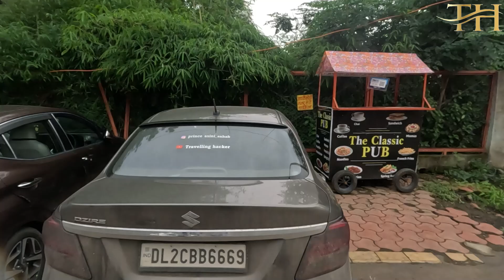Pitreshwar Hanuman ji Dham Indore | Biggest Statue of Lord Hanuman ji in MP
Travelling hacker is a YouTube channel run by prince saini
prince is a classic example of an 'extrovert on a bike', with an amazing ability to connect with his audience with his quirky jokes and Desi style. You'll often find yourself laughing out loud while watching his videos.

The channel showcases vlogs related to biking lifestyle, and trips to locations with the best interests of riders, primarily on his dominar 400 cbr 250 pulsar 220 ktm rc 390